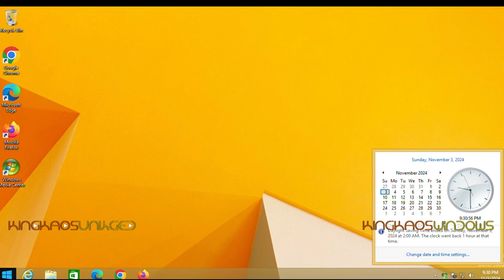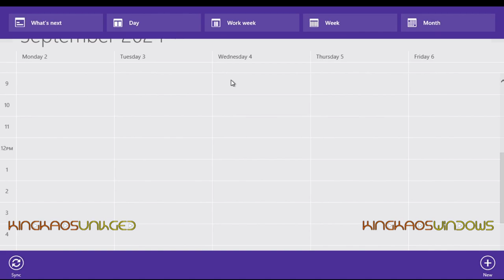The Windows 8.1 Calendar App